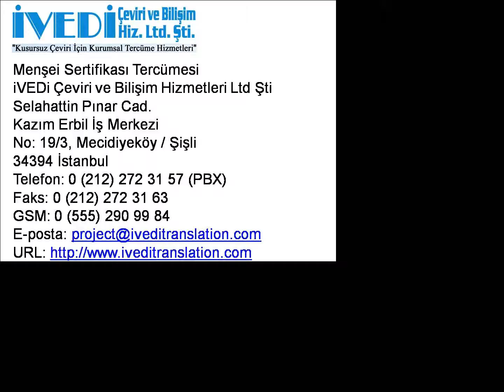Menşei Sertifikası Tercümesi Telefon: Ucuz ve Kaliteli iVEDi Tercüme Çeviri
Menşei sertifikası tercümesi ve diğer tercüme hizmetlerimiz hakkında ayrıntılı bilgi için 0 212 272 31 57 (PBX) ve 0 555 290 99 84 nolu telefonlarımızı arayabilir veya eposta adresine yazabilirsiniz. Ayrıca, web sitemizi ziyaret edebilirsiniz. Noter yeminli tercüme bürosu olarak kaliteli hizmetlerimizle her zaman yanınızdayız.

34394 İstanbul
Faks: 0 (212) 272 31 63
GSM: 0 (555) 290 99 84